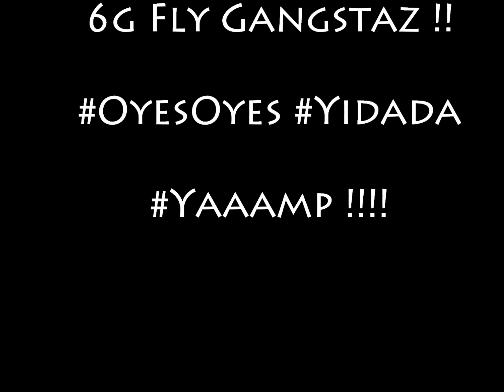Starr Lyfe & Swipa Kidd - STFU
Starr Lyfe & his cousin Swipa Kidd collabs on their 1st song together entitled S.T.F.U.

Instagram, Snapchat & Twitter - @LitMobStarr